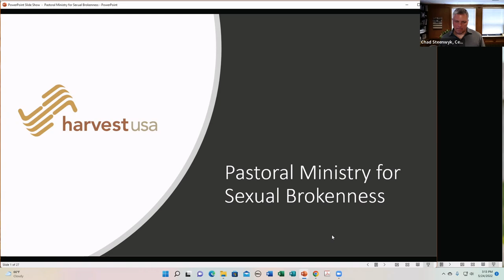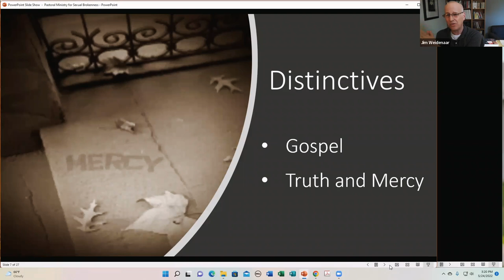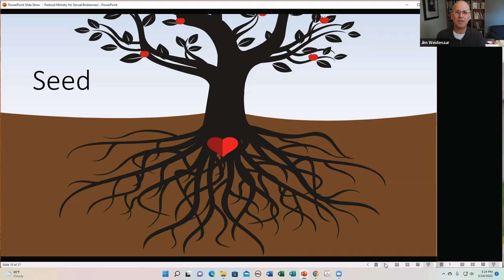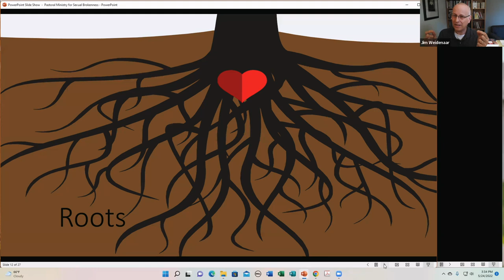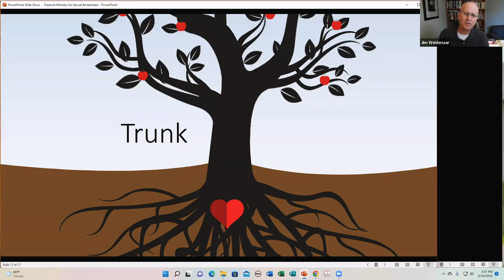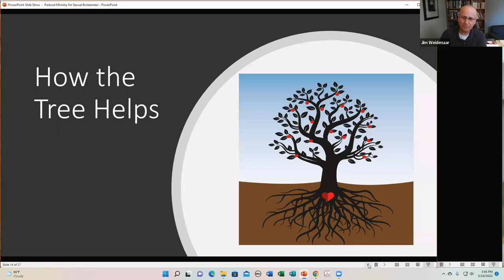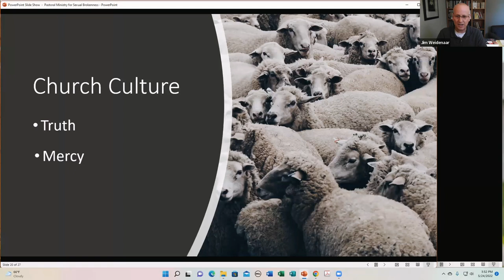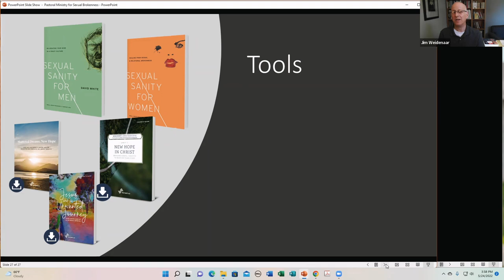Abide Lecture Series: Jim Weidenaar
Jim Weidenaar joined the Harvest USA staff in June of 2012 as Director for the Greater Pittsburgh Region (GPR). In April 2021, he also became the Director of Church Equipping at Harvest USA. Jim has a burden to help those struggling with sexual sin, that they will come to understand and experience progress in gospel repentance.

Jim has a Masters Degree in Theological Studies (MTS) from Calvin Theological Seminary, Grand Rapids, MI, and a Doctorate in Historical and Theological Studies (PhD) from Westminster Theological Seminary, Glenside, PA. He resides in the eastern suburbs of Pittsburgh with his wife and daughter.